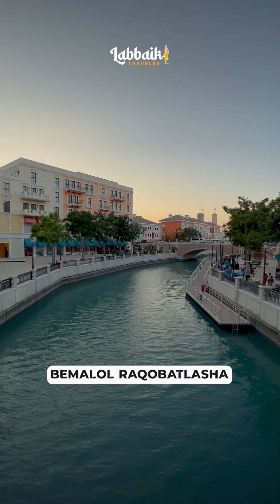Millionerlar yarimoroli Qatar